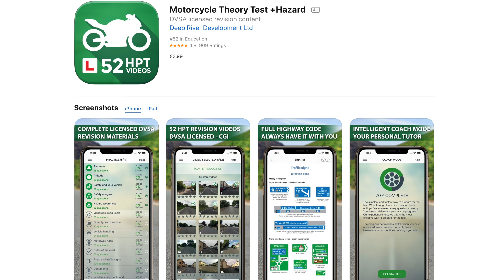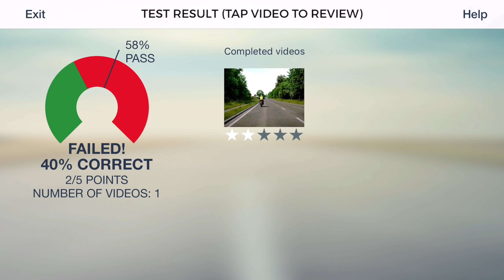Passed my MotorCycle Theory Test - My Thoughts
I took and passed my Motorcycle Theory Test, and thought I would share my thoughts and tips if you are planning on doing the same.